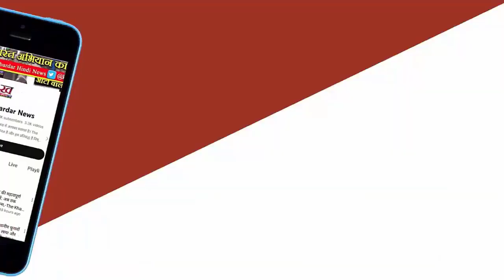Bhopal क्राइम ब्रांच ने ह#त्या के प्रयास का 10 हज़ार का इनामी बादमश को गिरफ्तार करने मेसफलता हासिल की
भोपाल क्राइम ब्रांच ने हत्या के प्रयास का 10 हज़ार का इनामी बादमश को भोपाल से गिरफ्तार करने में सफलता हासिल कर ली है।बतया जा रहा है कि थाना सिविल लाइन जिला रीवा में विगत 7 महीने से फ़रार था पुलिस उसकी तलाश में जुटी हुई थी।रीवा पुलिस को भोपाल में छुपे होने का इनपुट मिला था रीवा पुलिस ने भोपाल क्राइम ब्रांच की मदद से देर रात उसे गिरफ्तार कर लिया।फरार आरोपी कुलदीप सिंह उर्फ लकी परिहार के बारे में पुलिस ने तकनीकी साक्ष्य के आधार पर लोकेशन ट्रेस की थी।इधर क्राइम ब्रांच के एसीपी मूख्तार कुरैशी ने बतया की लोकसभा चुनाव को देखते हुए पुलिस लगातार बदमाशो पर निगरानी रख रही है वही प्रदेश और अन्य प्रदेशो से फ़रार आरोपियों की भी तलाश कर रही है इसी कड़ी में लक्की को गिरफ्तार करने में सफलता हासिल की है।बता दे कि रीवा पुलिस आरोपी से उससे ओर फ़रार साथियो के बारे में पूछताछ  करेगी।